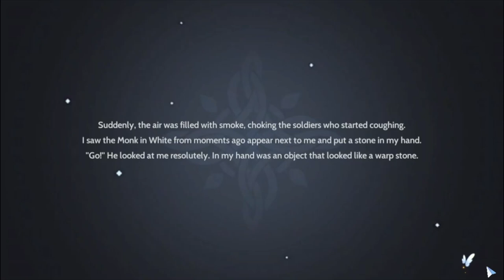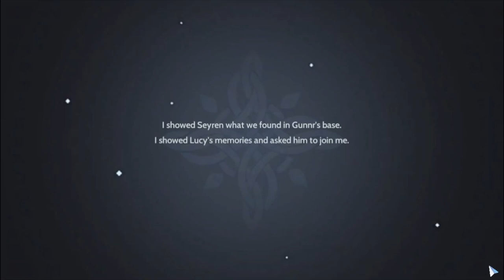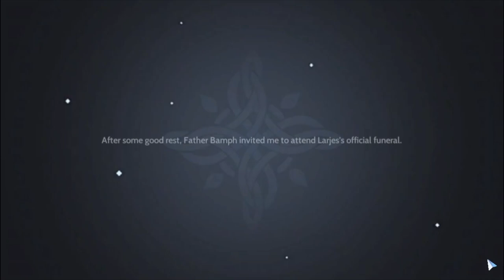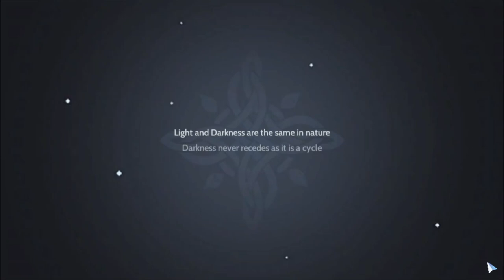Light and Darkness Story Quest - Ragnarok Origin Gameplay - Ragnarok Origin Global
Hi Guys, This is just a gameplay

Time Stamp
0:00 [Story] Light and Darkness
0:22 Scene 1
0:40 Talk to Castor
0:58 Newspaper
1:20 Pendant
1:50 Drainliar
2:33 Dimension Revelation Scroll
2:38 Rescue Varmundt
3:53 Evidence
4:06 Talk to Seyren
4:14 Red Agaric Spore
4:34 Magnolia
5:06 Battle Against the White Witch
5:57 Talk to Varmundt
6:33 Newspaper
6:59 Chapter 9: The Origin of Light and Darkness ~ FIN ~
7:13 Reward